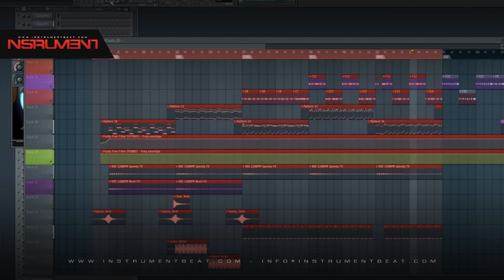Merengue Electronico 001 - Beats en venta - Beats for sale - Instrumentales - Pistas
FILE: Instrument2014   Merengue Electronico 001 04